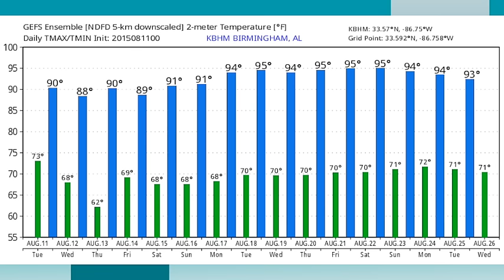August 11, 2015 Weather Xtreme Video - Morning Edition